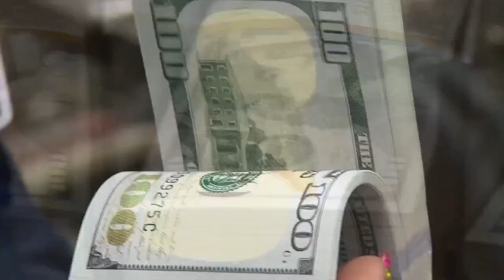FULL CIRCLE FLORIDA | We talk with ABC News Political Director Rick Klein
We talk with ABC News Political Director Rick Klein about the debt ceiling cliff on the horizon, and the damaging poll numbers out for President Biden.